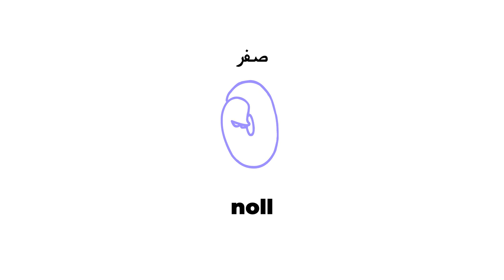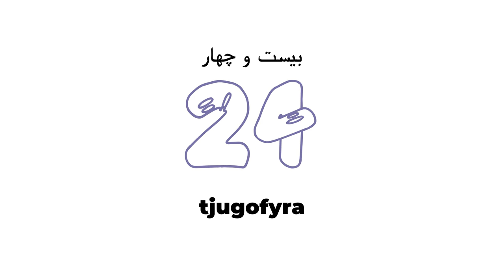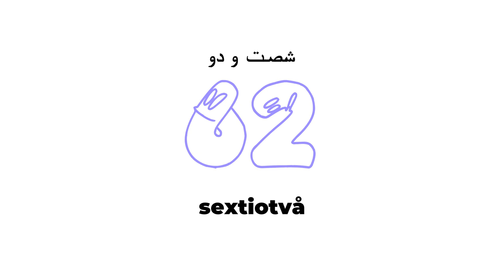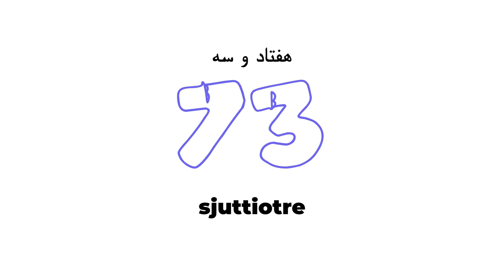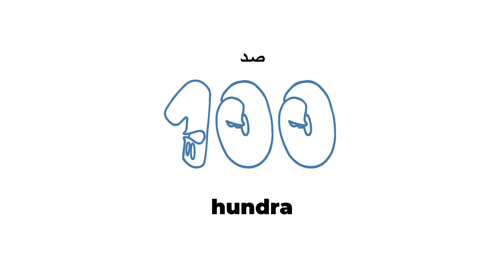اعداد به زبان سوئدی